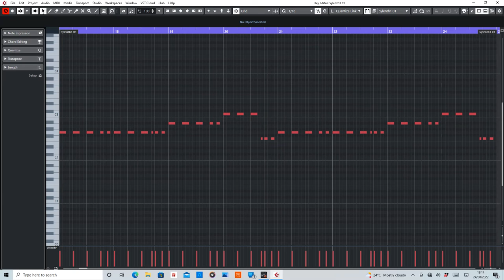Scooter - Move Your Ass! MIDI Rearranged by De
MIDI section of Move Your Ass! by Scooter.

Purpose of this is to help anyone interested in wanting to create their own remix.

Equipment used:
Cubase Artist10
Sylenth1